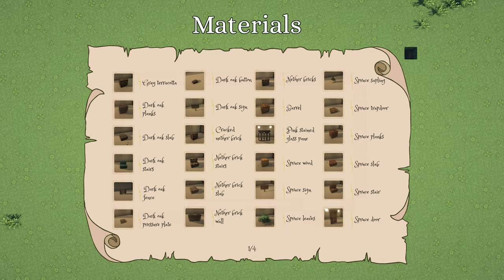Minecraft | Haunted House 👻 Tutorial | Let’s Get Spoopy 💀🦇 pt. 2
Looking for the perfect place to spend spooktober in your Minecraft world? Let’s build a haunted house in Minecraft!

Dimensions: 18x10x16

~ Game Stats ~

🍄 Shaders
 - BSL Shader 1.16.4

🍄 Resource Packs
  - Mizuno's 16 Craft
  - Jerm's Better Leaves
  - Nox better carpets
🍄 Mods
 - Optifabric
 - Fabric API
 - Leaf Decay
 - Replay

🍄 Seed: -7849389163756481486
      Coordinates: -1380, -49, 81

♥♥♥ Soundtrack ♥♥♥